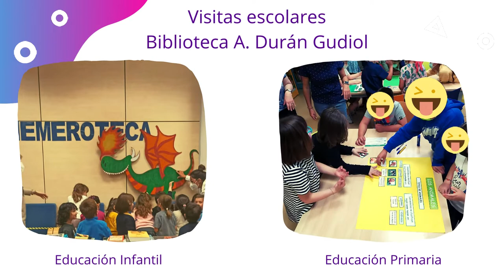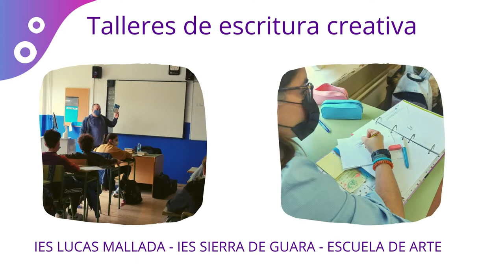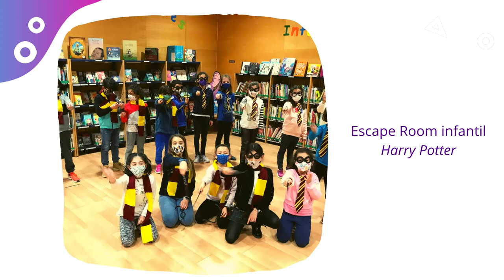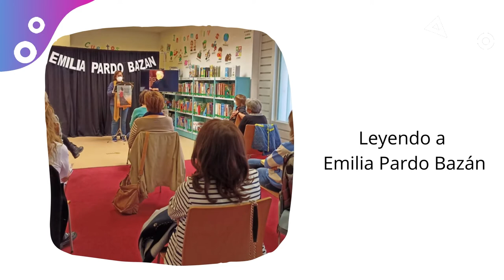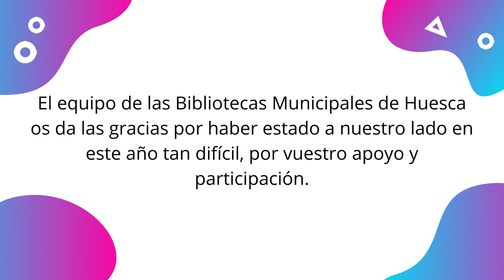¡Gracias por vuestra colaboración y participación!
El equipo de las Bibliotecas Municipales os damos las gracias por vuestra participación y colaboración en nuestros programas.